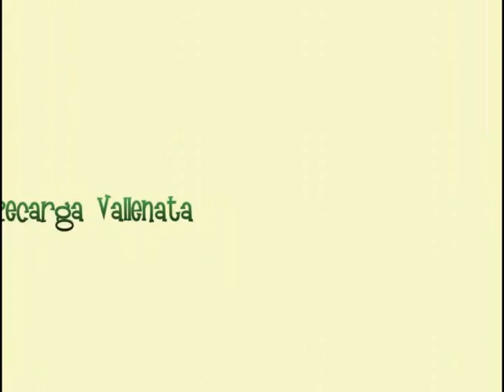Tu Serenata + Sin Medir Distancias - [Homenaje a Diomedes Diaz] - Martin Elias & Juancho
Si te gustan Los Videos, Deberías darle " ME GUSTA" coméntale y compártelo con tus amigos y NO OLVIDES !!SUSCRIBIRTE!! a nuestra canal, lo puedes hacer en la publicidad de la derecha!

TU RECARGA VALLENATA TE CARGA DE LO MEJOR